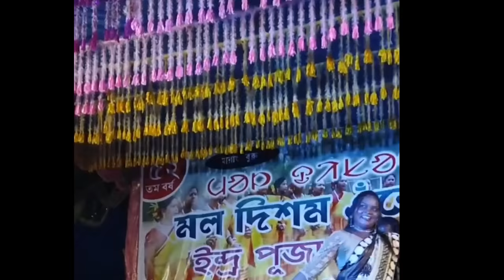Top 10 Chapri || Nuku Do Chili Kuri Ya || Adi Jolon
Top 10 Chapri || Nuku Do Chili Kuri || Adi Jolon

Santali video
Santali Chapri Roast
Santali pogram video

Instagram.com/adijolon